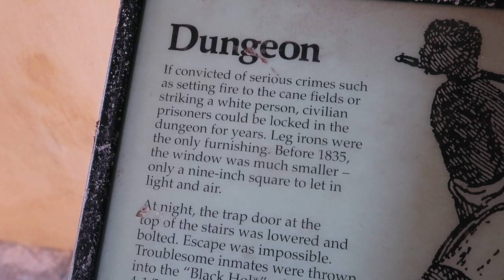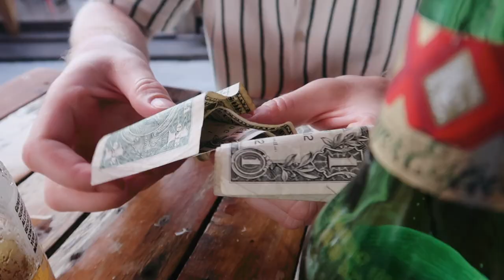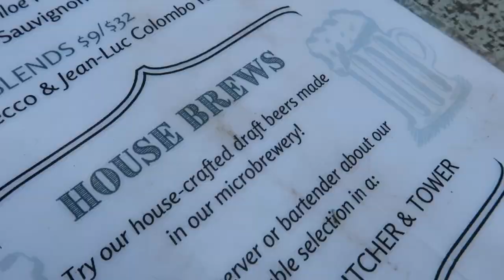WE SPENT 2 DAYS IN CHRISTIANSTED ON ST. CROIX · US VIRGIN ISLANDS | TRAVEL VLOG #86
Hi there, and welcome to our travel video about St. Croix, one of the beautiful islands in the Caribbean!

St. Croix is a tropical paradise with crystal-clear waters, white sandy beaches, and lush greenery. It's the perfect destination for anyone looking to relax and unwind, or for those seeking adventure and excitement.
One of the best things about St. Croix is its rich history and culture. The island has a vibrant mix of African, European, and Caribbean influences, which can be seen in its architecture, food, and traditions.

The historic town of Christiansted is definitely a must when you visit St. Croix. This charming town is filled with colorful buildings and cobblestone streets, and it's also home to a number of restaurants and shops, but don’t expect a major shopping experience. We went back to Frederiksted for a sunset dinner, and the next day we returned to Christiansted, because Dennis’ dad signed up for a diving tour.

One of the highlights of Christiansted is Fort Christiansvaern, a well-preserved 18th-century fort that offers stunning views of the town and the surrounding area. The fort is a reminder of the island's Danish colonial history, which is an important part of St. Croix's cultural heritage.

Another popular attraction on the island is the Cruzan Rum Distillery. Here, you can take a tour and learn about the history of rum-making on the island, as well as sample some of the delicious rum produced here.
Of course, no trip to St. Croix would be complete without spending some time on its beautiful beaches.

The island has many great beaches to choose from, each with its own unique charm. Whether you want to go snorkeling, sunbathing, or simply relax with a book, there's a beach on St. Croix for you.

In addition to its stunning natural beauty, St. Croix also has a number of great activities and adventures to offer. You can go hiking and explore the island's lush forests, go scuba diving and see the colorful marine life, or take a boat tour and see the island from a different perspective.
Overall, St. Croix is an amazing destination that has something for everyone. Whether you're looking for relaxation or excitement, history or culture, there's something on this island that will make your trip truly unforgettable.

So, if you're planning a trip to the Caribbean, be sure to consider St. Croix. It's an island that will capture your heart and leave you with unforgettable memories.

Hi there! I'm Anne-Li – Danish girl, globetrotter, travel vlogger, blogger and digital nomad traveling the world as a digital nomad, when I don't live in Denmark with my boyfriend. Spending a month in Budapest every summer taught me that traveling does not have to be expensive and that slow travel is the way to go – for me. I was traveling full-time for 2 years from September 2016, and I usually based myself in one place for at least a month or two. This way of traveling is not only budget friendly – it also means that we I can take my time and really explore and enjoy the place I'm in. Now, I've chosen to base myself in Denmark where I live with my boyfriend, but travel is still my passion, and I'm still living my freelance life, so I can travel whenever I want.
I eat local food, shop at local markets, meet local people and enjoy experiencing different cultures – all the while seeking out the best wifi and exploring everything there is to explore. Everyday is another adventure, and I'd love for you to be part of it!

Let's go!